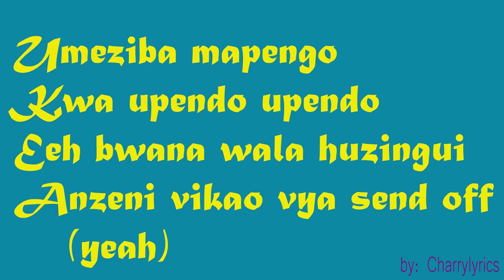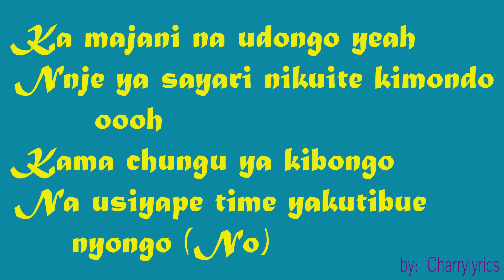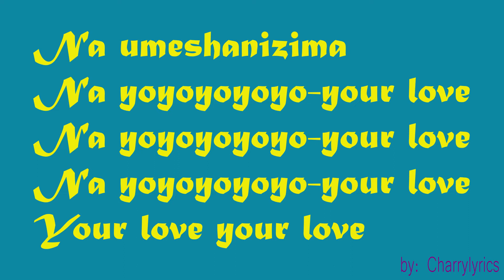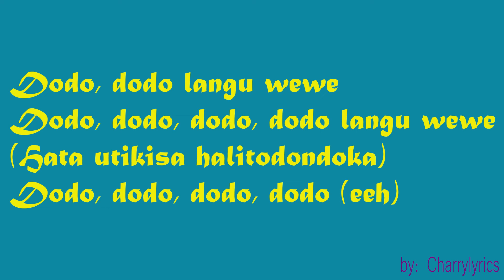Alikiba - DODO (Official Lyrics)